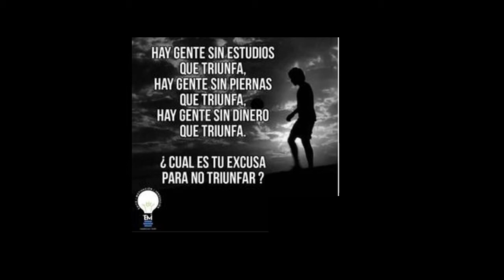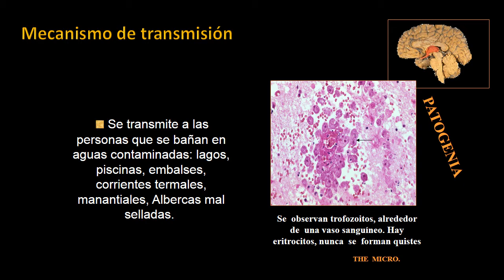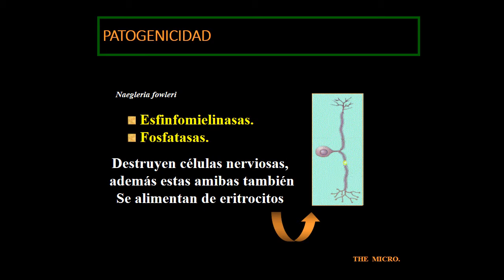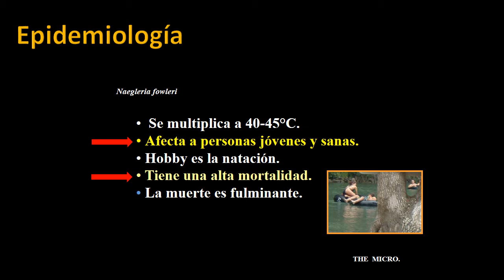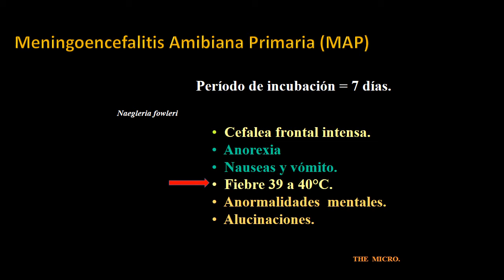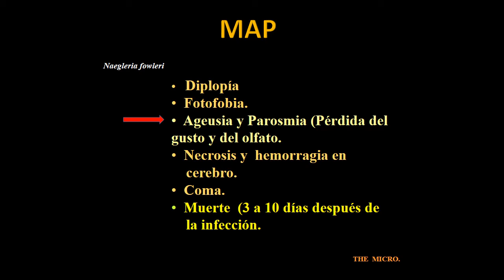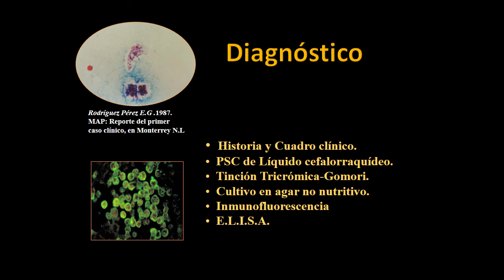N fowleri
Parasitología Médica: Características, cuadros clínicos, patogenicidad, Mecanismos de transmisión, diagnóstico y prevención